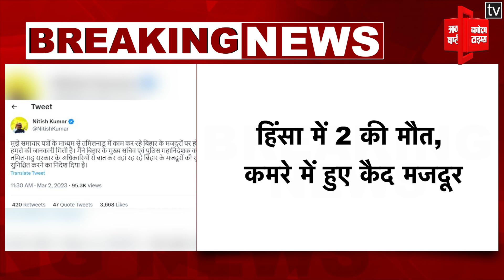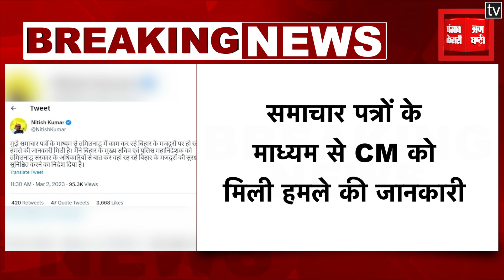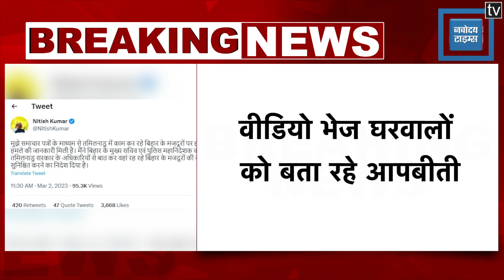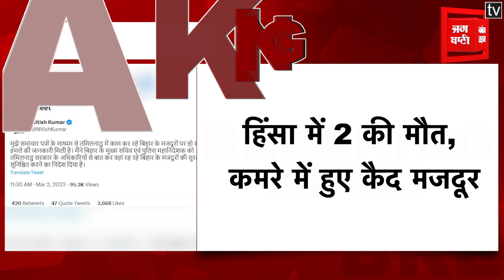Bihar News: तमिलनाडु में काम कर रहे बिहारी मजदूरों पर हमला, एक्शन में CM नीतीश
तमिलनाडु में काम कर रहे बिहार के मजदूरों पर हमला

तमिलनाडु में बिहारी मजदूरों के खिलाफ भड़की हिंसा